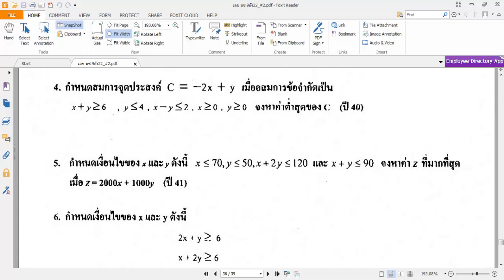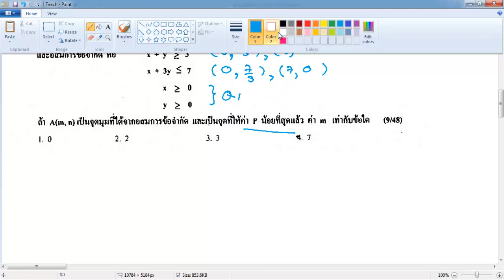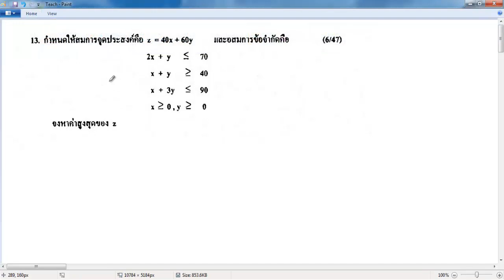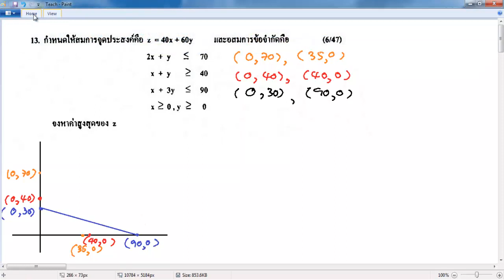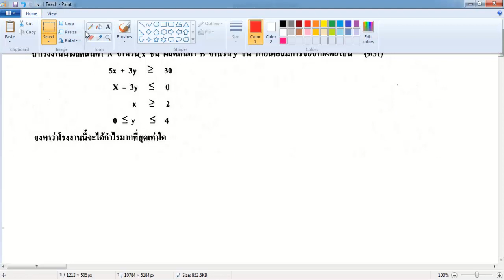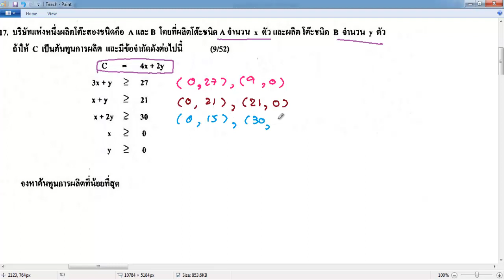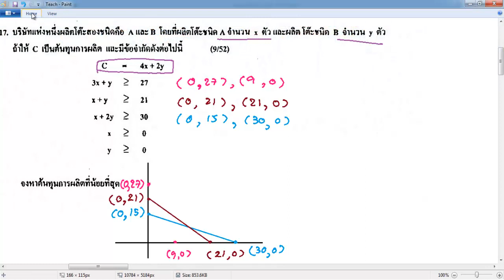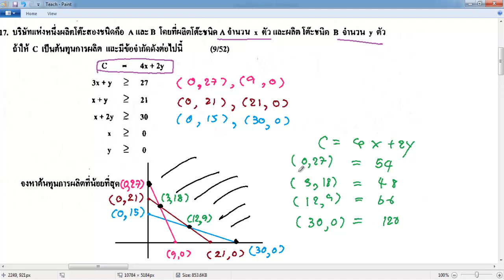MM6Re15102557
กำหนดการเชิงเส้น